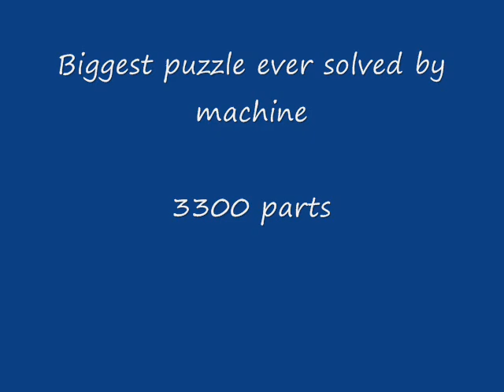Solving a 3300 parts puzzle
Solving a 3300 parts puzzle (this puzzle once held the former record).